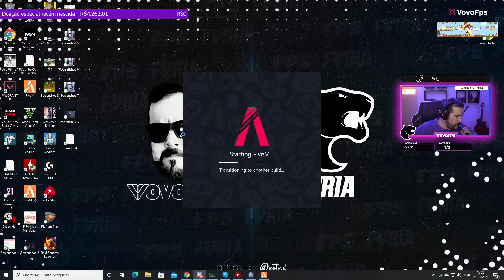vovo - fefis ta forte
Canal: vovo
Categoria: Só na conversa
clipped by TRAKlNASS